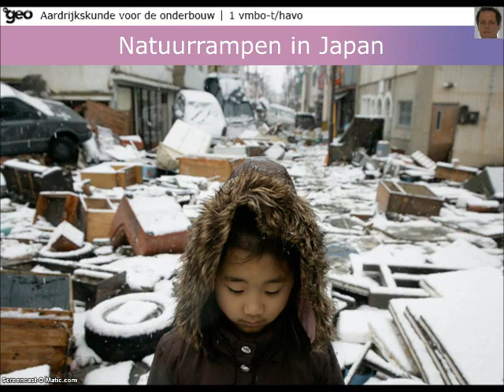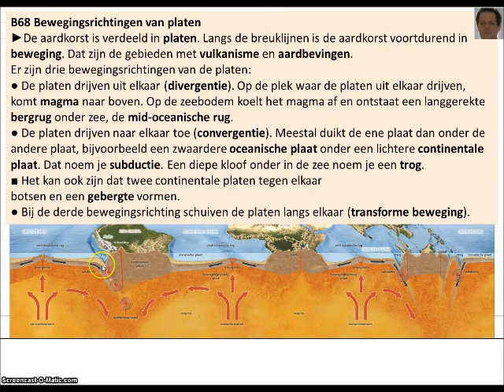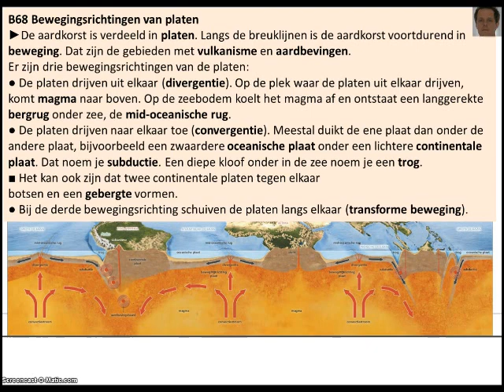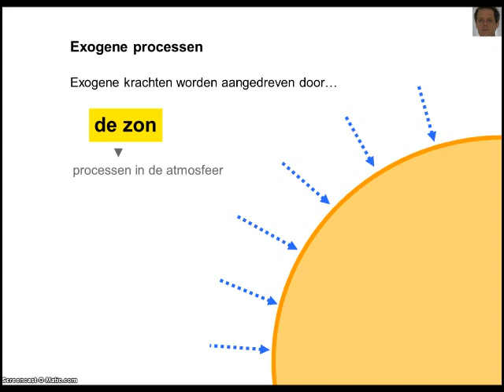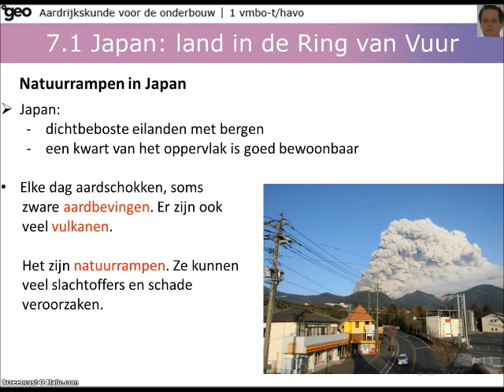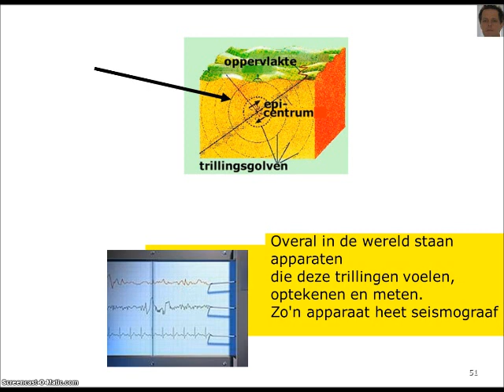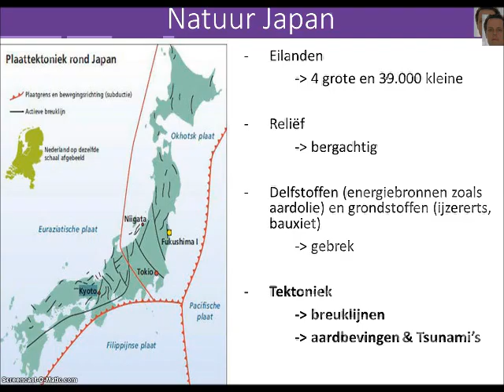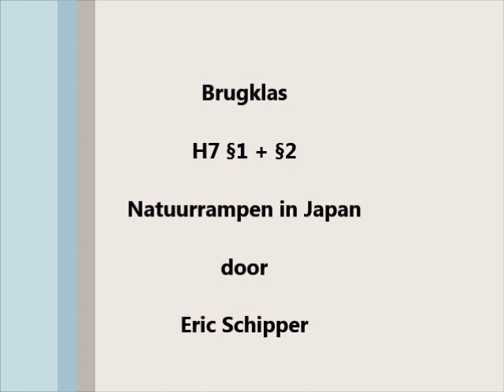Brugklas-H7-§1-§2 Natuurrampen in Japan-Geo-9e editie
7.1 Japan: land in de Ring van Vuur en 7.2De grote Oost-Japanse ramp